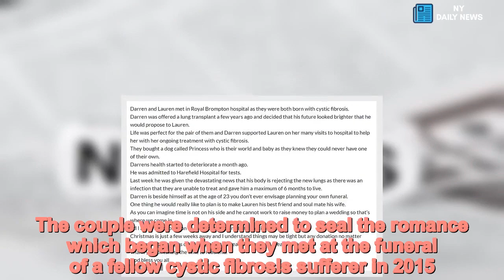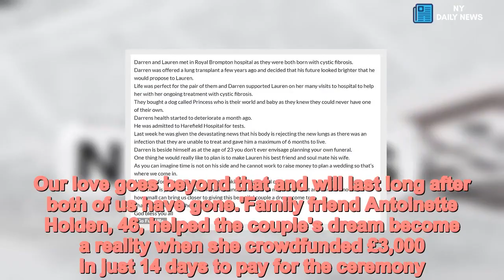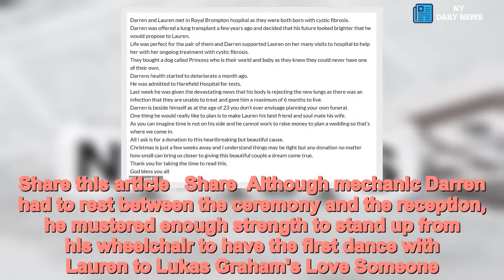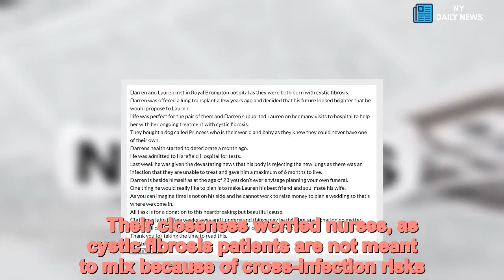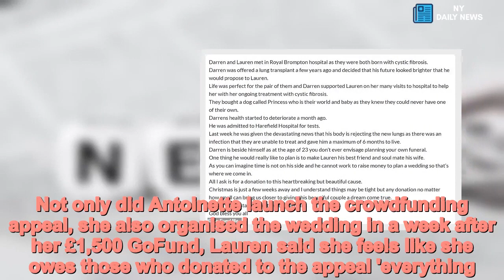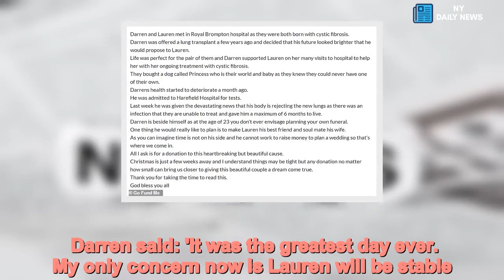Terminally ill groom with weeks to live marries his sweetheart - Daily News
Terminally,ill,groom,weeks,live,marries,sweetheart A terminally ill man married his sweetheart in hospital after being told he only has weeks to live.Transplant patient Darren Easton 24, is receiving end-of-life care after both his donor lungs failed.Darren, a cystic fibrosis sufferer took his vows with  sweetheart Lauren Pope, who suffers from the same condition, as the 60 guests at the ceremony at Harefield Hospital,  London wept tears of joy.   The couple were determined to seal the romance which began when they met at the funeral of a fellow cystic fibrosis sufferer in 2015.  The couple exchanged their vows before family, friends and medical staff.Afterwards a frail Darren, 24, told the Mirror: 'When I knew I was going to die, we were going to do all we could to get married. More than anything I want Lauren to be happy – and to know even after I'm gone, I'll always be with her.'And hairdresser Lauren, also 24, said: 'I know the vows say till death do us part, but it's not for us. Our love goes beyond that and will last long after both of us have gone.'Family friend Antoinette Holden, 46, helped the couple's dream become a reality when she crowdfunded £3,000 in just 14 days to pay for the ceremony.  Darren proposed to Lauren in March 2016 moments after regaining consciousness following his double lung transplant.  They had planned to tie the knot once they had saved enough money but when Darren's lungs failed on November 27 due to an infection he was told by doctors he had weeks to live. He was helped into his suit by best man Wayne Holmes, 27, who had stayed the night in his hospital room on a camp bed.  Share this article   Share  Although mechanic Darren had to rest between the ceremony and the reception, he mustered enough strength to stand up from his wheelchair to have the first dance with Lauren to Lukas Graham's Love Someone.The pair were diagnosed at birth with cystic fibrosis and their life expectancy was not expected to be longer than 40-years-old. When they were introduced in March 2015 at the funeral of a mutual friend and sufferer Ben Fidelia  they realised how much they had in common.They met at hospital a few weeks later and they soon bonded after staying in neighboring rooms.    Their closeness worried nurses, as cystic fibrosis patients are not meant to mix because of cross-infection risks.Lauren said the nurses used to 'tell them off'.She explained that the nurses let them stay together after they sang 'we shall not be moved' and were even spotted sneaking off to the pub together by a doctor. In early January 2016, Darren's condition worsened and he was put on the transplant list. By March he was given 24 hours to live after a cardiac arrest.But  donor lungs were found and he had an eight-hour op at the Royal Brompton. After waking from his operation, Darren, of Fulham, moved into Lauren's flat in Watford a month later. He said: 'Living together was amazing. We had an unusual relationship, though. Most couples argue over what to watch on TV. We arg